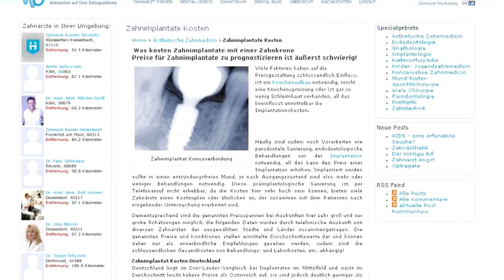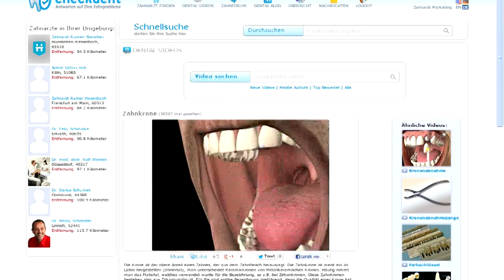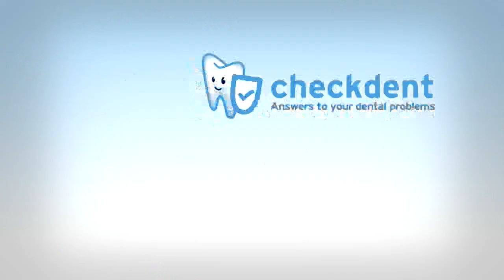Was ist Checkdent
Checkdent das erste dentale Videolexikon